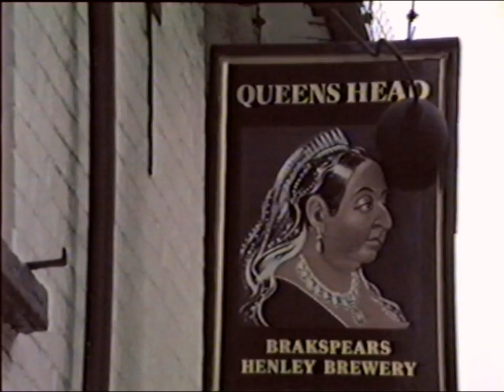Henley-on-Thames 1988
Pictures of Henley-on-Thames
shot in June 1988